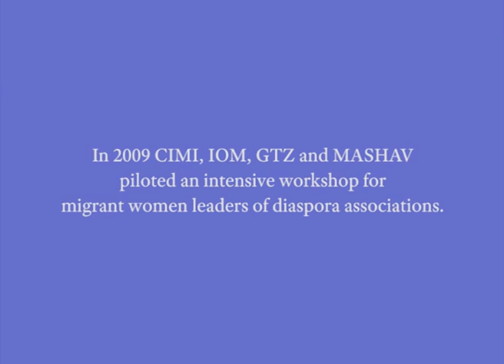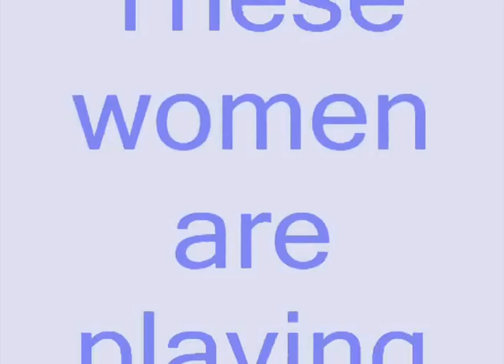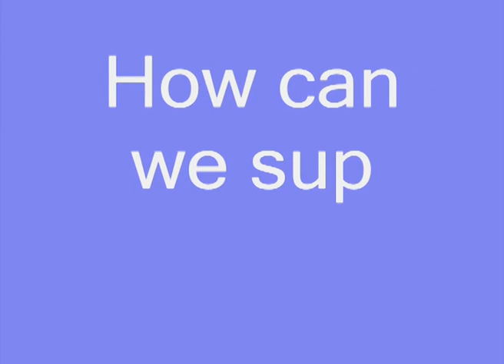CIMI 2009 Capacity Building Workshop for Women Leaders of Diaspora Associations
The Center for International Migration and Integration (CIMI) is an independent organization dedicated to the development of effective practices in the fields of migration and integration. This video features participants from the 10-day workshop in 2009 that CIMI co-hosted with MASHAV, IOM and GTZ.
המרכז להגירה בינ"ל ושילוב הוא ארגון הפועל לפיתוח דפוסי פעולה אפקטיבים בתחומי ההגירה והשילוב. הסרטון מציג משתתפים מסדנה של 10 ימים ב-2009 שאירח המרכז בשיתוף פעולה עם MASHAV, IOM ו-GTZ.